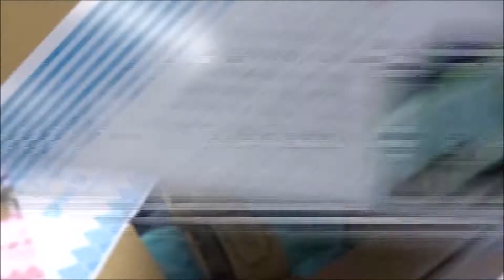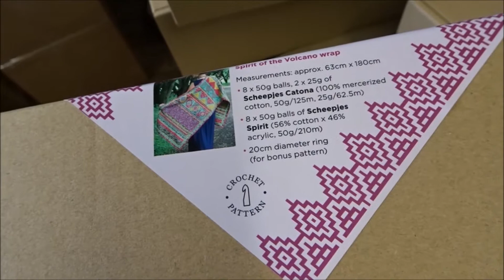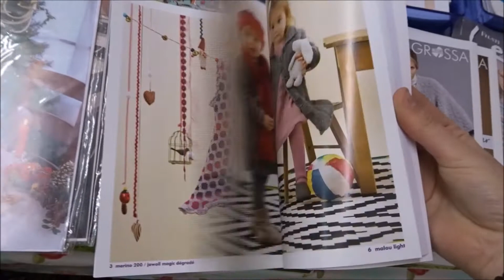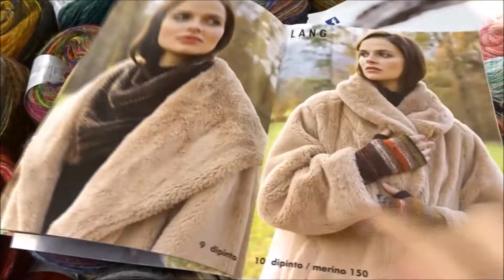Vlog #49 CRCouture - Scheepjes Spirits of Life Wrap, Lang Yarns magazine en feest in de winkel!